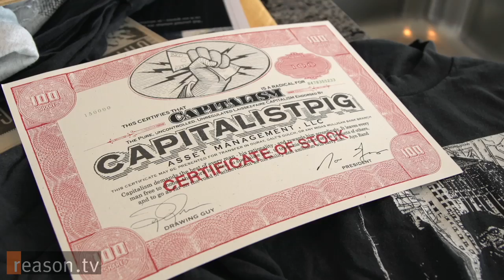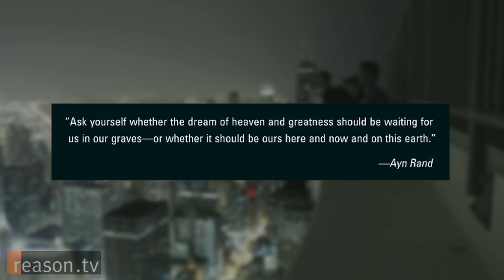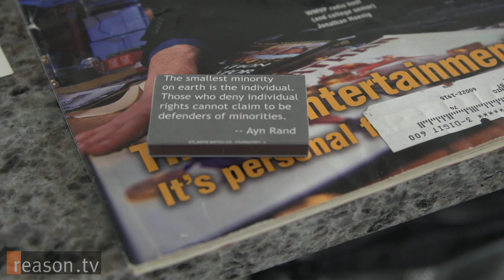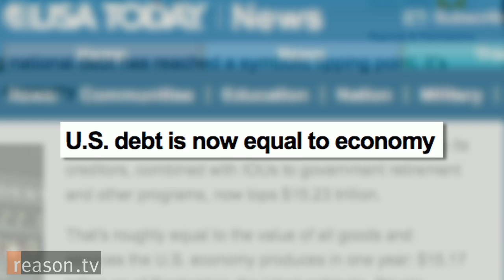Capitalist Pig on Why Hedge Funds and Ayn Rand are Great for the Economy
"Although I'm hopeful about the individual, I'm very fearful about the direction that, politically, this country is going," says Capitalist Pig Hedge Fund Manager Jonathan Hoenig.

Hoenig sat down with ReasonTV's Tracy Oppenheimer to discuss why hedge funds are great for the economy even though they get a bad rap, and why he thinks Ayn Rand's ideas are crucial for a cultural and economic upswing.

Produced by Tracy Oppenheimer. Shot by Paul Detrick.